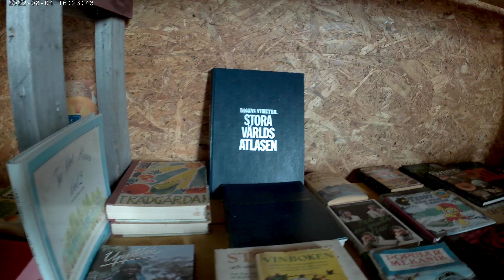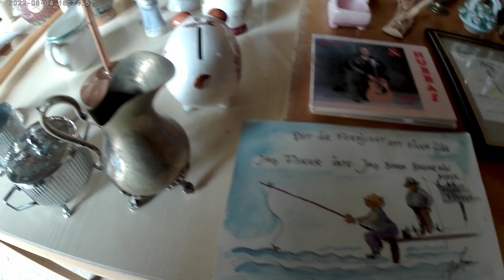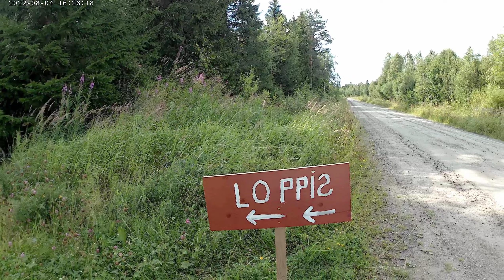Loppis i Ygsbo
Ängesvägen mellan Föne och Ygsbo. Loppis på Gården. Norra Hälsingland.